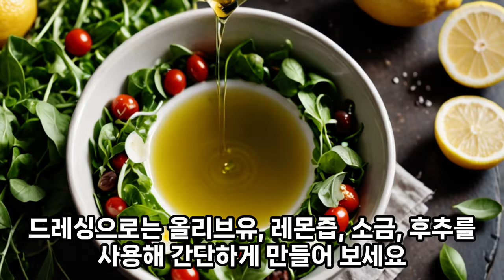EP.009ㅣ#케일의효능 ㅣ하루 한가지 과일과 채소의 효능과 효과, 부작용을 단 1분만에 알아봅시다. 여러분의 건강을 위한 단 1분의 투자